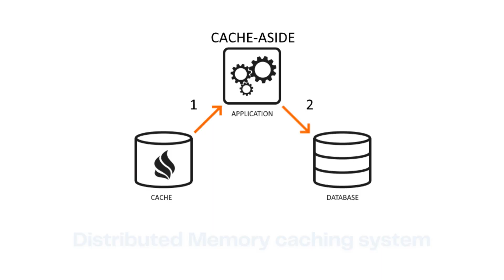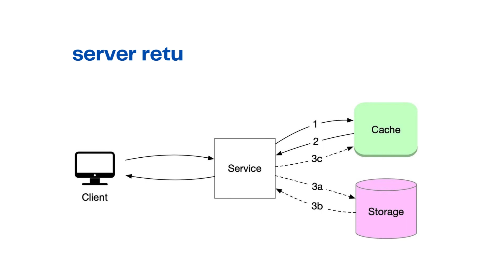In 100 seconds: What is Memcached? | Lightning-Fast Data Caching Unveiled!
Are you curious about how Memcached works?

 Join us for a quick and informative journey as we explain Memcached in just 100 seconds!

Discover the magic behind this lightning-fast, open-source, distributed memory caching system that optimizes data access and boosts application speed.

In this bite-sized video, we'll break down the key features of Memcached, its architecture, and how it powers high-traffic websites like Facebook, Twitter, and Reddit.

Don't miss this opportunity to unveil the secrets of Memcached and supercharge your understanding of data caching!